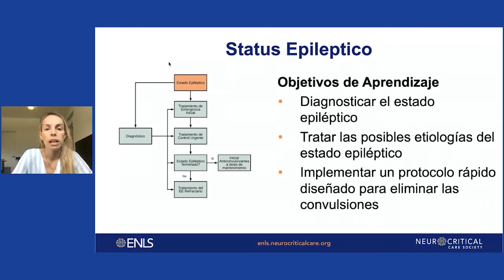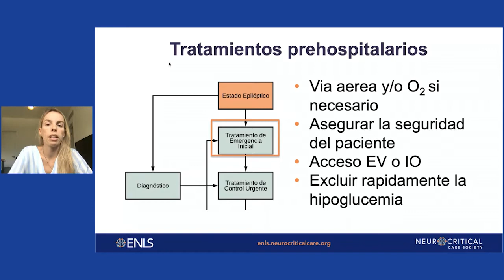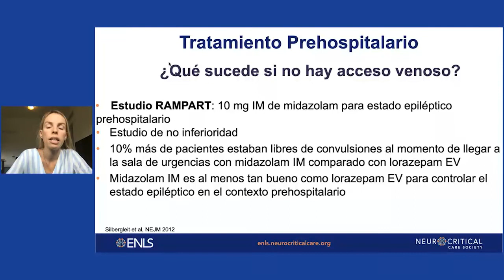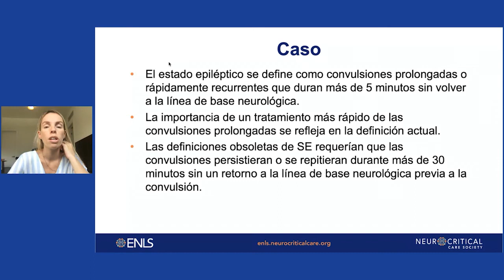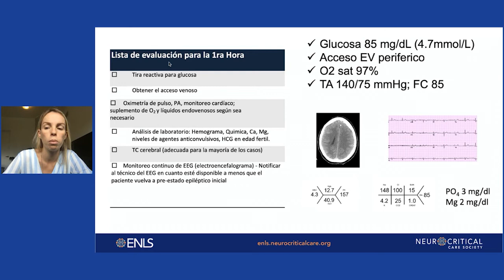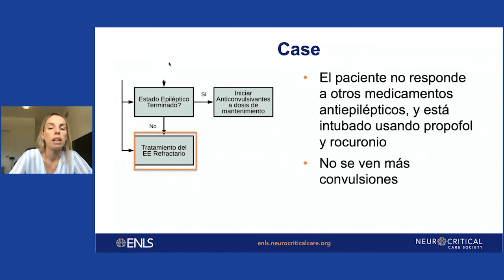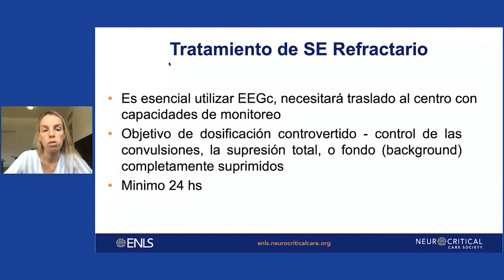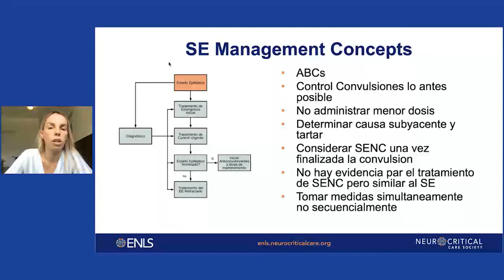Estatus epiléptico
Victoria Marquevich